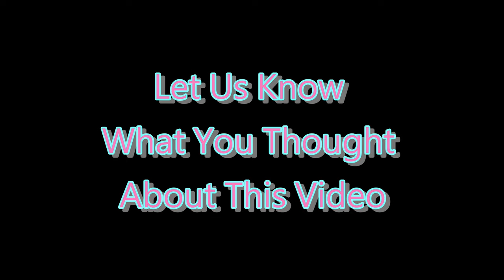❌ No Copyright 3D 🕜 10 Second Countdown Timer w Sound 30a- Free For Video Editor - Minuteur - 無料タイマー